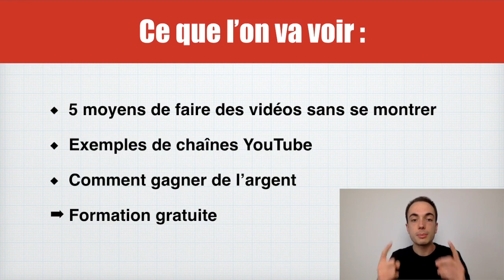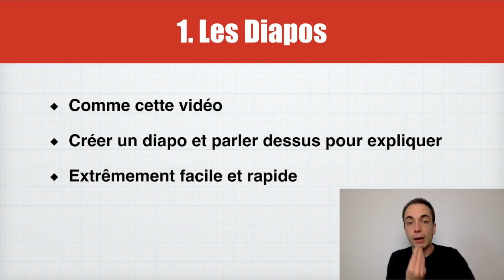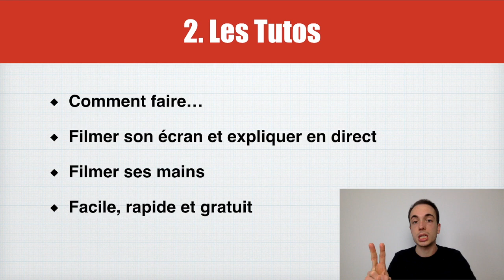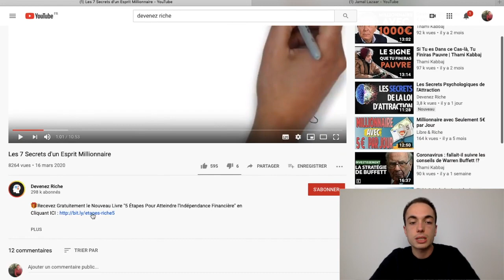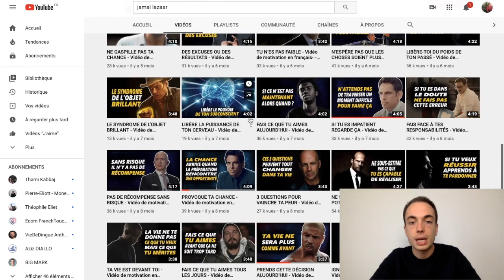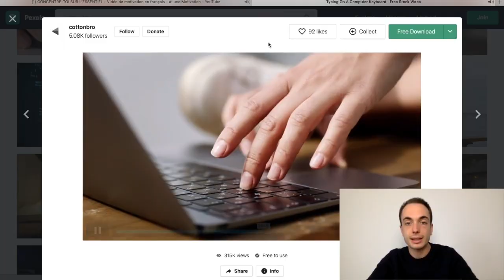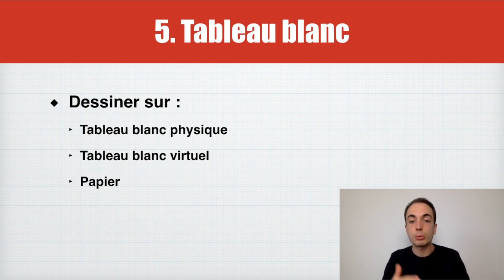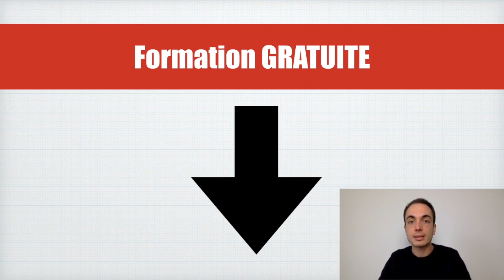5 Méthodes Pour GAGNER DE L'ARGENT SUR YOUTUBE Sans Montrer son Visage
▬▬▬▬▬▬▬▬▬▬▬▬▬▬ PROGRAMMES PREMIUM ▬▬▬▬▬▬▬▬▬▬▬▬▬▬

▬▬▬▬▬▬▬▬▬▬▬▬▬▬▬▬▬ MES OUTILS ▬▬▬▬▬▬▬▬▬▬▬▬▬▬▬▬

🏆 - Système io pour envoyer des emails, vendre des produits, créer des tunnels de vente (30 jours gratuits à Système io au lieu de 14 sans carte bancaire)

💻 14 Jours gratuits à Shopify pour une boutique e-commerce au TOP

➡ Certains liens peuvent être des liens affiliés, c'est à dire que si tu effectues un achat via ce lien, je toucherais une petite commission sans que tu payes plus cher le produit ou service.

▬▬▬▬▬▬▬▬▬▬▬▬▬▬ INFORMATIONS ▬▬▬▬▬▬▬▬▬▬▬▬▬▬▬

5 Méthodes Pour GAGNER DE L'ARGENT SUR YOUTUBE Sans Montrer son Visage

Comment gagner de l'argent sur internet ? Comment gagner de l'argent sur YouTube ? Comment gagner de l'argent sans montrer son visage ?

Dans cette vidéo, je t'explique comment gagner de l'argent sur youtube en mode incognito !

Si tu veux gagner de l'argent sur internet et sur youtube mais que tu ne veux pas montrer ton visage, cette vidéo va t'intéresser !

Nous verrons 5 façons de gagner de l'argent sur YouTube, je t'expliquerai comment ça fonctionne et quelques exemples de chaînes qui utilisent ces méthodes.

Mon Objectif ? L'indépendance et la liberté totale !

Entrepreneur sur internet depuis début 2019, j'ai démarré en parallèle de mon travail de commercial terrain qui consistait à faire du porte à porte pour vendre des contrats de fibre optique... Lorsque je me suis lancé, je ne connaissais personne, je n'avais pas de connaissances, j'avais un budget limité mais j'avais l'envie de réussir !

Aujourd'hui, je vis pleinement de mon business et je te partage mes connaissances pour t'aider à te lancer sur internet, à vivre de ta passion et surtout à devenir indépendant !

Mon objectif est d'aider et d'accompagner un maximum de personnes à vivre la vie de leurs rêves. Atteignons ensemble notre liberté financière !

Copier & Coller des Vidéos sur YouTube et Gagner de l'Argent - FORMATION GRATUITE - Succès Digital - Alexandre Dinomais

▬▬▬▬▬▬▬▬▬▬▬▬▬ VIDÉOS SIMILAIRES ▬▬▬▬▬▬▬▬▬▬▬▬▬

Gagner de l'argent sur Youtube sans faire de vidéos (GAGNER DE L'ARGENT EN LIGNE) - Pierre-Eliott - MoneyHack

Gagner de l'Argent grâce à GOOGLE en faisant des RECHERCHES SIMPLES (Méthode Complète + Astuces) - Philippe SK
▬▬▬▬▬▬ 📌 INFOS 📌 ▬▬▬▬▬▬